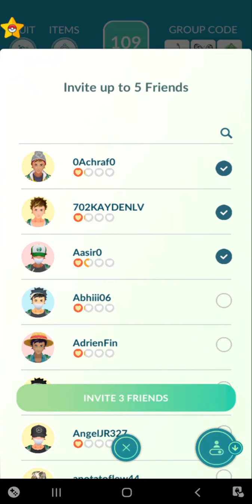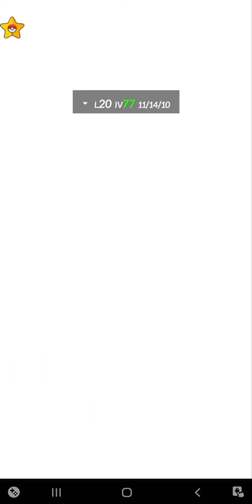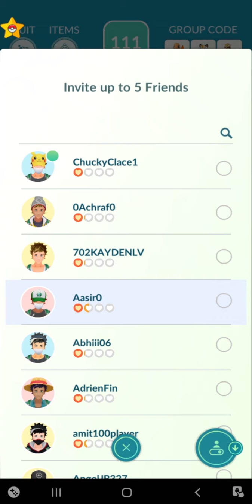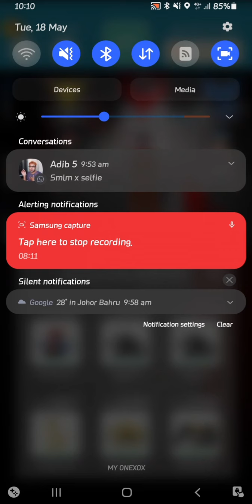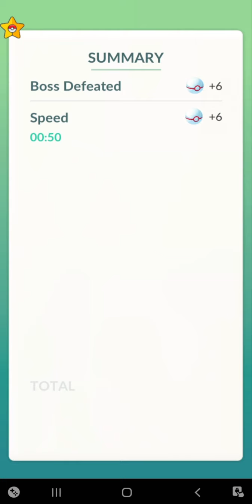Pokemon Go - Yveltal Raid ( 2 times Raid)